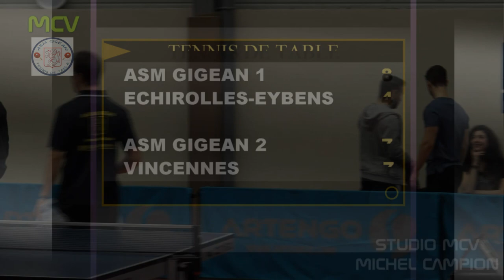Tennis de Table Championnat de France Nationale 3 Gigean movie